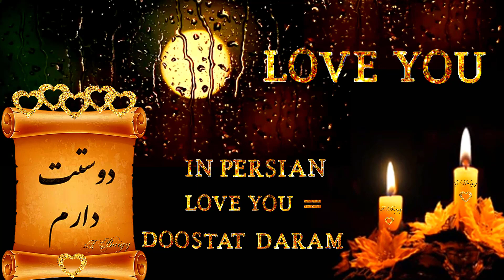TBaigy_ Love you in persian is doostat daram, मुझे तुमसे प्यार है, seni seviyorum, عزیزم دوستت دارم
💖Poetry Video💖
Love you in persian is  " doostat daram "
मुझे तुमसे प्यार है   "Ishq Forever"

عزیزم دوستت دارم
   ...  استاد معین وسوسن عزیز یادت می یاد یه روز برات دوست دارم می خوندم

دوستت دارم